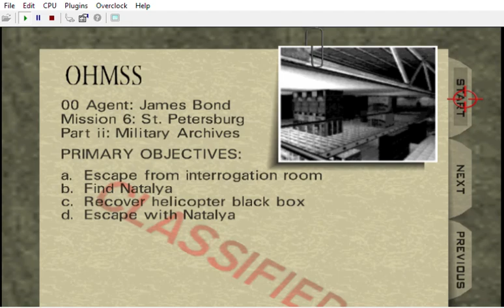We have been Malkoviched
Archives would be the level about realization: they all have been Malkovich since the beginning, and they tried to hide it with balaclavas...
Now it would be the time to find Craig and stop it
So what was the first aim if it's only now we would have to chase Craig ?
Well, that's a good one. Maybe we already knew he had devilish plans, and now here's the proof ( phew ! )

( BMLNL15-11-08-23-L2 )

CREDITS:

Game by: Rareware
Mod by: kawamikaze
Version: ?
Status: INCOMPLETE

DUBBERS:

G10: Duke Nukem: Jon St. John ( DUKE NUKEM 3D )

Johnny Thunder:
Colt Single Action Army, bed prop
CrashOveride's customs:
Wreck's customs:
Perfect Dark:

MUSIC
OG & CHLindin